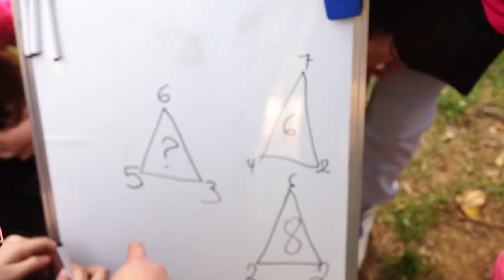Детски лагер, ДРЯНОВО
Смях, радост, крещене на воля, приятна болка в краката, малко сълзи (колкото за цвят), зачервени бузи и кал по колената - най-общо така протече тазгодишния детски лагер на AKTIVNI.BG в хижа Бачо Киро, град Дряново. И не само - преминахме през изпитанията на загадъчната Игра на кодове, която събуди умовете ни; лазихме през Чистилището на легендарната пещера Бачо Киро; ходихме из гората (в нея, за всеки случай, си построихме заслони от клони); научихме няколко скаутски техники за оцеляване; представяхме се взаимно един на друг, чрез артистични изпълнения; танцувахме и пяхме на китара.